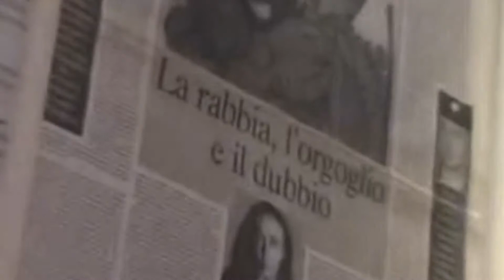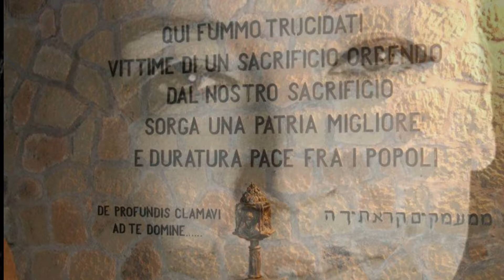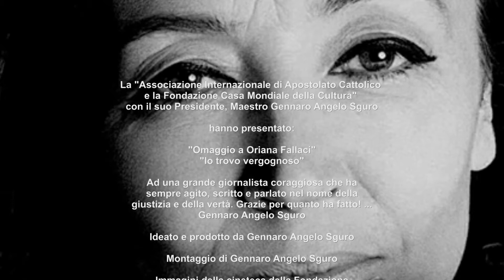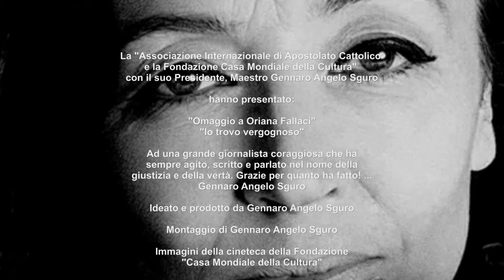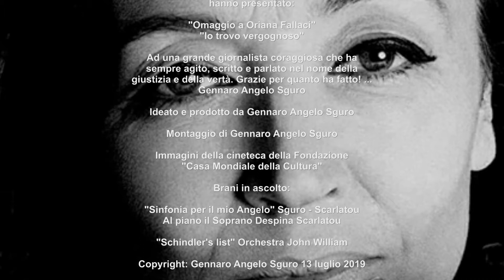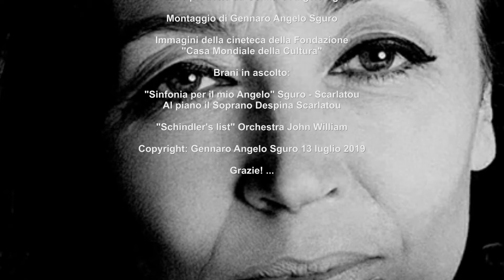SGURO OMAGGIO A ORIANA FALLACI 13 LUGLIO 2019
La Fondazione “Casa Mondiale della Cultura” con il suo Presidente Gennaro Angelo Sguro presentano: “Omaggio a Oriana Fallaci”. Una grande donna giornalista, che ha sempre vissuto, scritto e parlato nella verità e nella giustizia. Grazie per quanto ha fatto! …

The "World House of Culture" Foundation with its President Gennaro Angelo Sguro present: "Tribute to Oriana Fallaci". A great woman journalist, who has always lived, written and spoken in truth and in justice. Thank you for what you did! ...

La Fondation "World House of Culture" et son président Gennaro Angelo Sguro présentent: "Hommage à Oriana Fallaci". Une grande journaliste, qui a toujours vécu, écrit et parlé en vérité et en justice. Merci pour ce que vous avez fait! ...

"Αφιέρωμα στην Oriana Fallaci". Μια μεγάλη δημοσιογράφος, που πάντα έζησε, έγραψε και μίλησε στην αλήθεια και στη δικαιοσύνη. Σας ευχαριστώ για αυτό που κάνατε! ...